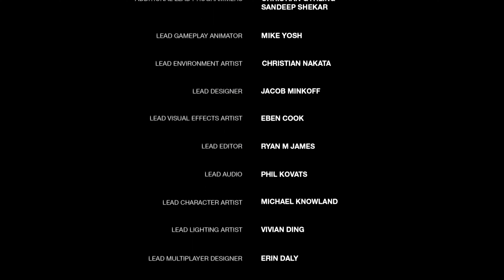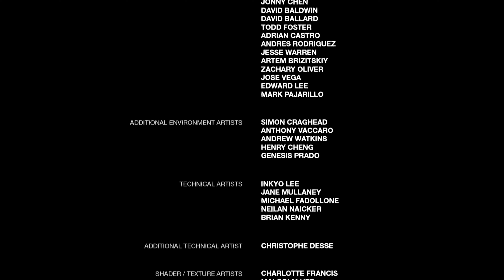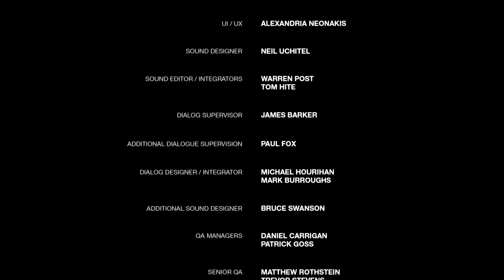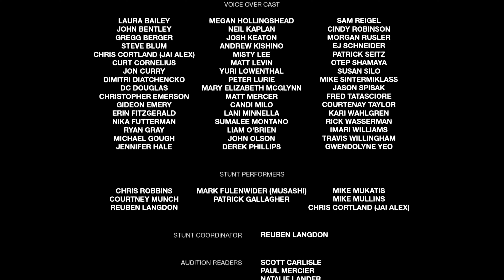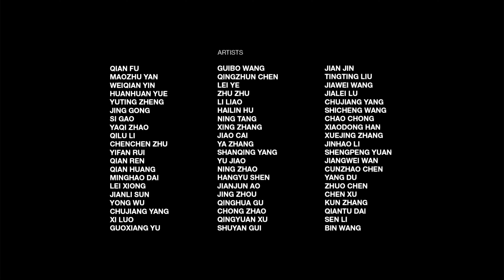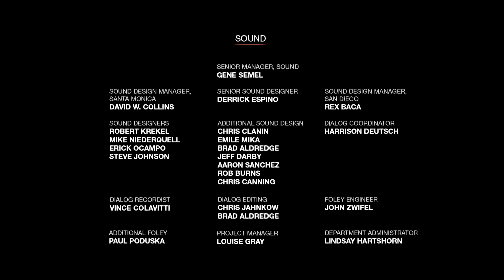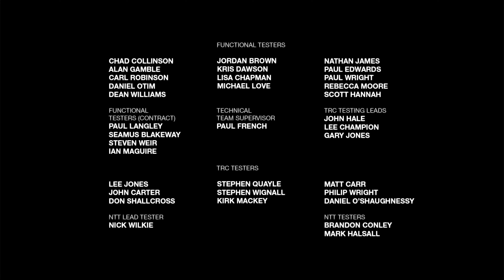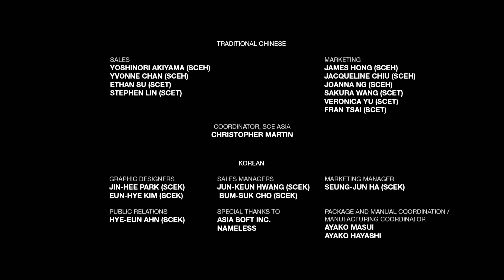The Last of Us -- The Firefly Lab / Jackson Epilogue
This is the final fight! Joel fights his way through the Firefly Lab, leaving a trail of carnage in his wake, to save Ellie. After killing his way to her, and killing a VERY important surgeon, he saves her, mirroring the way he carried Sarah so long ago. After one last conversation with Marlene, Joel does the unthinkable: he lies to the daughter he found in Ellie, ending The Last of Us on a bittersweet, yet deserved note.

Thank you all for being a part of this journey with us!

ashley johnson the last of us chris and lara dime the heft dime the heft games dth games last of us ellie last of us gameplay last of us joel last of us playthrough last of us walkthrough lets play the last of us the last of us gameplay the last of us remastered troy baker the last of us the last of us Merle Dandridge the last of us marlene the last of us firefly lab the last of us spring the last of us epilogue